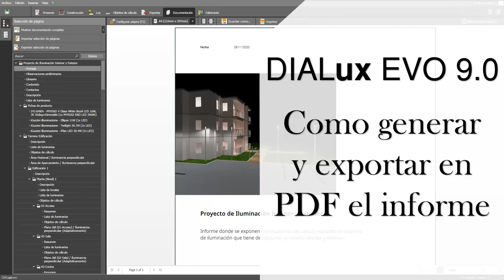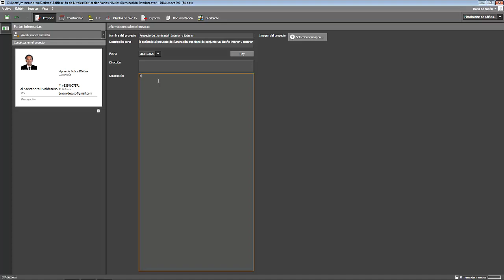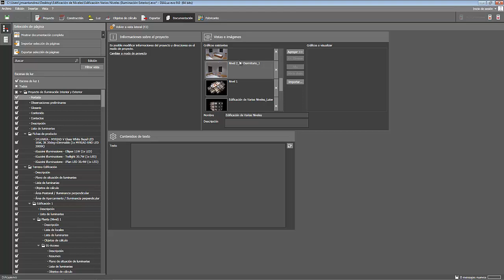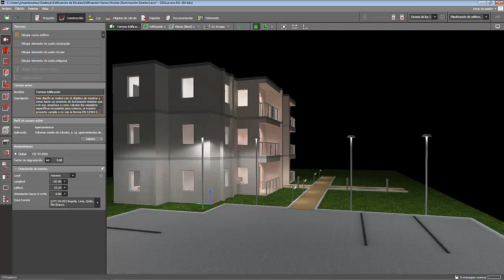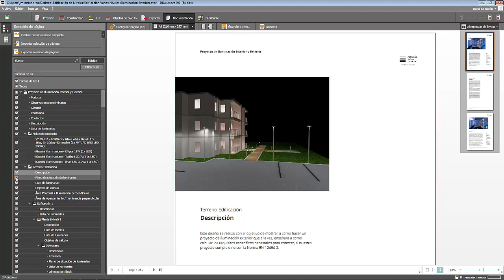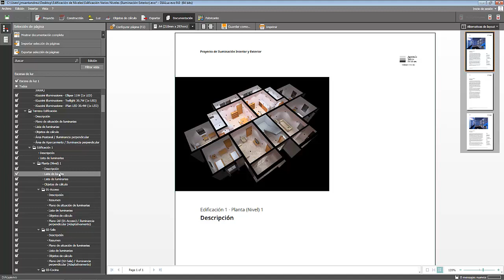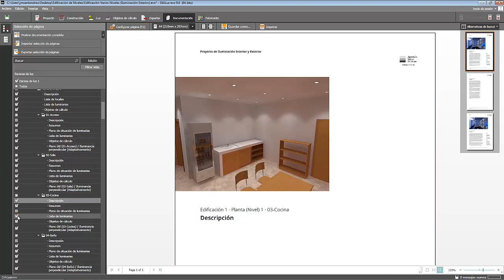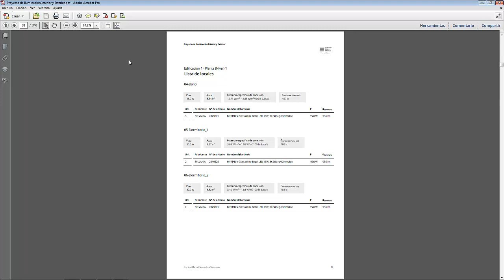Como hacer el informe del proyecto en DIALux EVO 9.0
En este video te enseño a como hacer el informe del proyecto en DIALux EVO 9.0, en el primeramente vamos a editar toda la información que tendrá el informe, luego lo vamos a generar y por último lo exportaremos en PDF.

0:00 Como hacer el informe del proyecto en DIALux EVO 9.0
0:40 Como agregar la información al proyecto en DIALux EVO 9.0
3:12 Como comenzar a editar el informe en DIALux EVO 9.0
3:43 Como agregar imágenes al informe del proyecto en DIALux EVO 9.0
5:25 En que parte del documento encuentro los resultados del cálculo en el exterior de la Edificación
7:00 Como agregar una Descripción en DIALux EVO 9.0
8:04 Como seleccionar la información a mostrar en una página
8:52 Como está estructurada la información en una Edificación de Varios Niveles en DIALux EVO 9.0
9:58 Como seleccionar la información a mostrar en los locales interiores
14:25 Como generar el informe en DIALux EVO 9.0
14:45 Como exportar el informe en DIALux EVO 9.0
16:07 Sumario del video

Anterior video
Como calcular el proyecto de iluminación exterior en DIALux EVO 9.0

Enlace de descarga del archivo de DIALux EVO 9.0 trabajo en los videos tutoriales, el informe exportado en PDF y el plano de AutoCAD